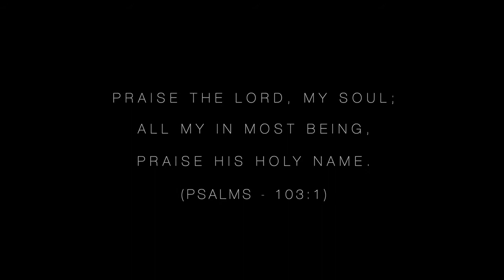Tera Naam Prabhu Official Video New Song 2020 TheHolySoulRevelation Pragati Vaish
Psalms :103
1 Praise the Lord, my soul; all my inmost being, praise his holy name.
 2 Praise the Lord, my soul, and forget not all his benefits— 3 who forgives all your sins and heals all your diseases, 4 who redeems your life from the pit and crowns you with love and compassion, 5 who satisfies your desires with good things so that your youth is renewed like the eagle’s.😇🙏

Credit & Crew

Singer/Composer/Lyrics : Pragati Vaish
Keyboard : Sharon Franklin
Music/Guitarist : Lak Gurung
Arranging : Lak Gurung & Sharon Franklin
Mix Mastering : Sharon Franklin
Video : Vinay Laheja , Dheeraj Kumar & Shray dhar Diwan
Video Editing/colouring : Vinay Laheja
Our Supportive Band Member : Kamal Bharti, Abhi kar, Piyush Jyoti.

Very Special thanks to : Nelson Mudliar , Mithilesh Ghrithlahare, Ashish Santani , Rupendra Sahu, Priyanka Vaish, Sakun Gurung & Real to Reel Studio THE HOLY SOUL REVELATION Is a Christian Group  From BILASPUR C.G.
We  Also  Write , Compose  And Record Hindi Praise and All Types Of Christian Gospel Song .

Lyrics

Dil mai hai Tera Naam prabhu tere siwa koi nahi (2)
Tu mahaan hai
Tu yogya hai
Tere naam se milti shifa (2)

1.karti hu mai tujhse hi dua mahima karu teri harpal sada (2)
Apne haatho ko uthakar karu stuti vandana. (2)

2. Bhatke huo ko raah diya Rogo ko tune changa kiya (2)
Apne margo pe chalakar Anant Jeevan tune diya... (2)

Tu mahaan hai
Tu yogya hai